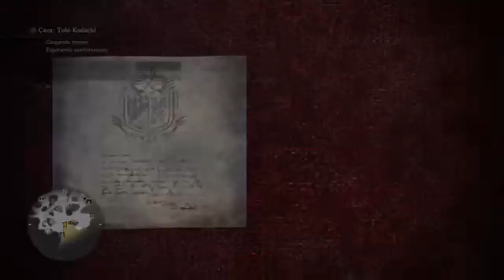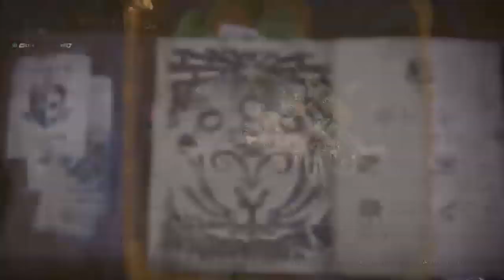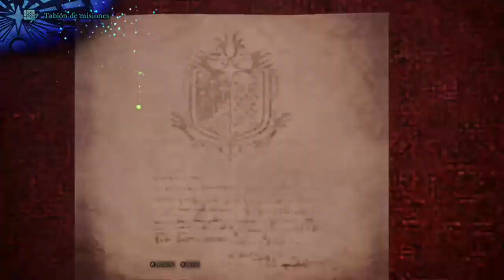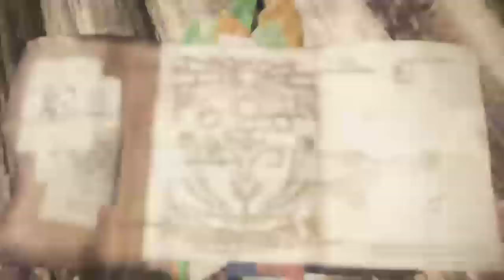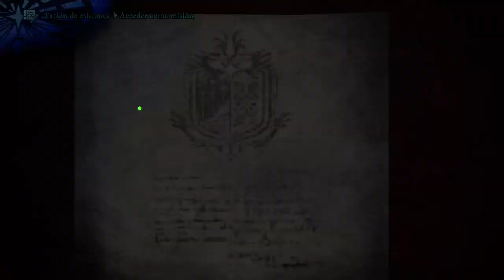las samaritaciones de GB en world hunter mosnter ice borne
aqui haciendo paro a otos jugadores para que no se les dificulte le vídeo juego, aunque... hay algunos jugadores que se aceleran